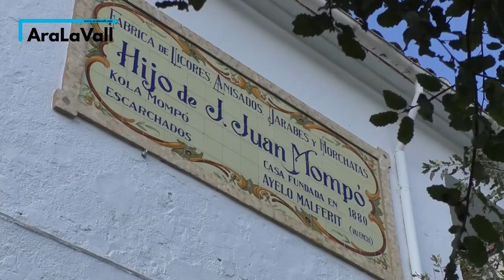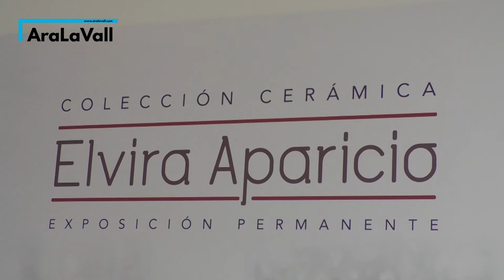Aielo de Malferit - Capital Cultural Valenciana 2022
La Conselleria d’Educació, Cultura i Esport ha anunciat els municipis que obstaran les capitalitats culturals valencianes durant l’any 2022. Pel que fa als municipis de menys de 5.000 habitants, la Vall d’Albaida comptarà amb aquest reconeixement per segon any consecutiu. Aielo de Malferit pren així el testimoni de Bocairent, qui és Capital Cultural del 2021.